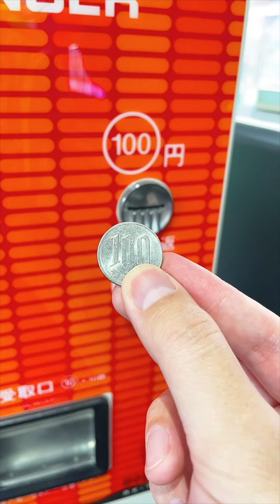ラウワンの10円クレーンゲームが難しすぎる....